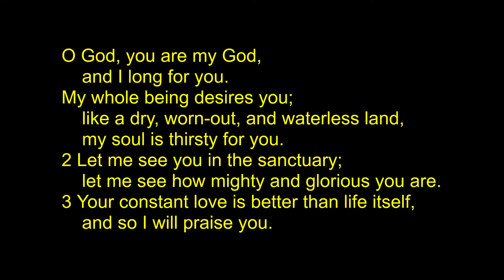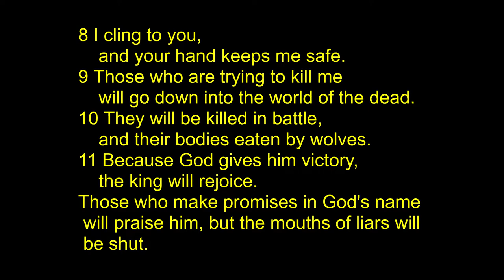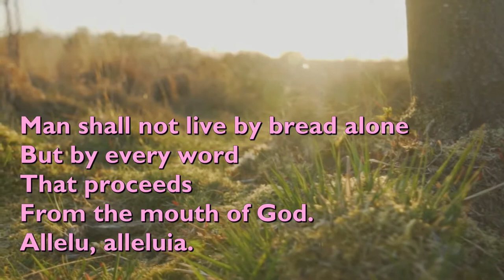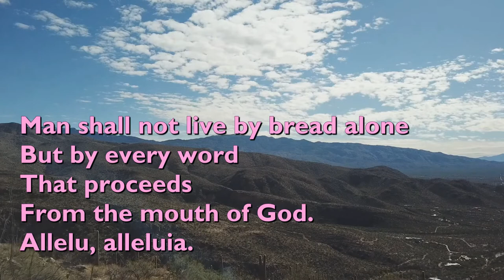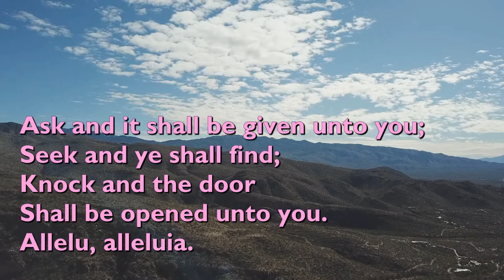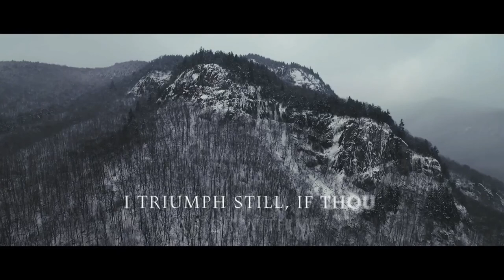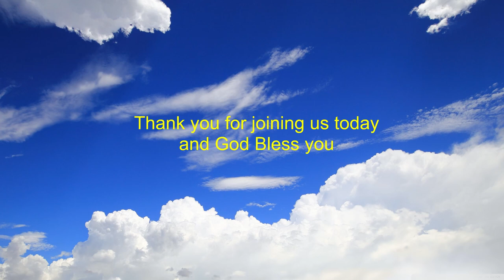Service 23.01.2022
When Sleep Eludes Us.